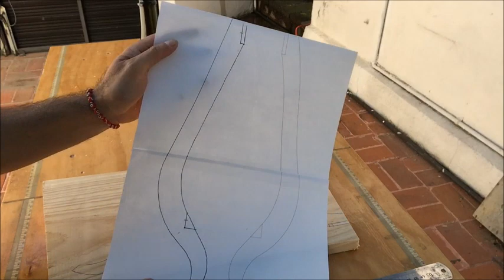LAMPARA COLGANTE RÚSTICA CON BOTELLA DE VINO RECICLADA PARA VELAS O LUCES LED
En este video te muestro como hacer una lampara colgante con una botella de vino reciclada.

SI TE SIRVIO EL VIDEO Y DESEAS AYUDARME CON UNA DONACION MONETARIA LA PUEDES HACER EN ESTA LIGA DE PAYPAL